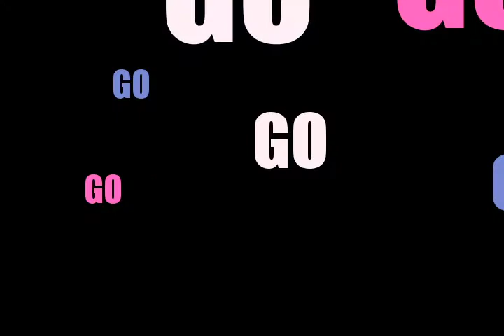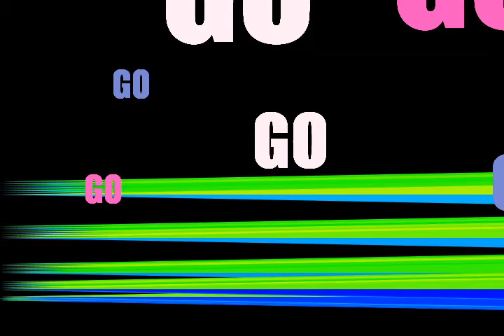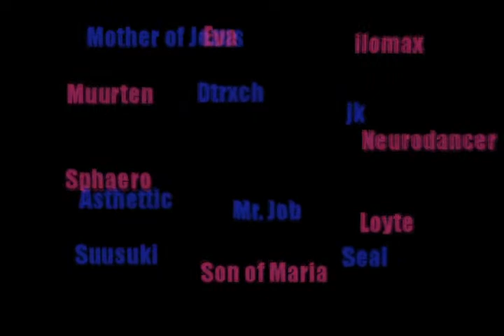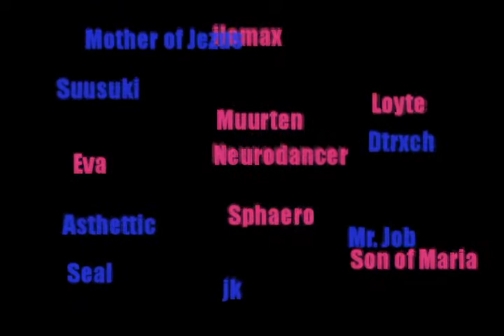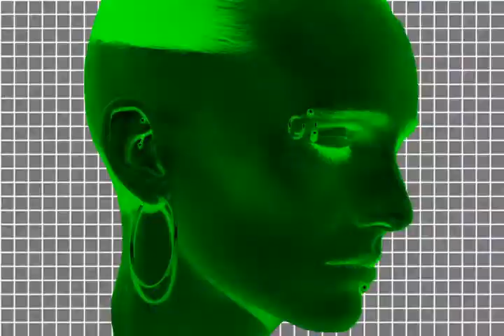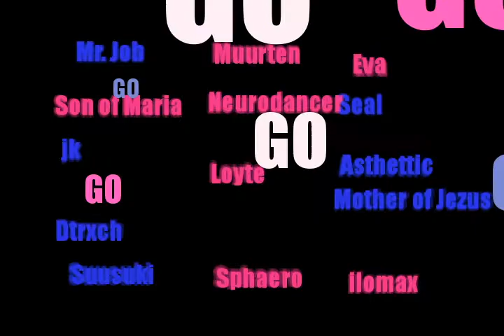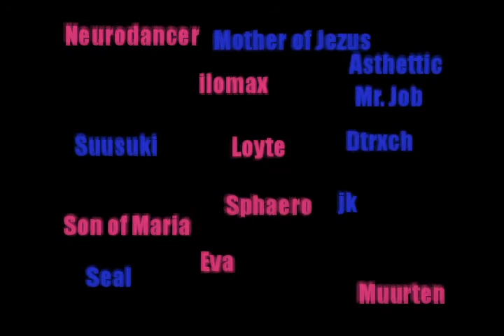Birrrd Demo (15 min loop)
Oldschool demo made by Skillslab students doing their very first programming.